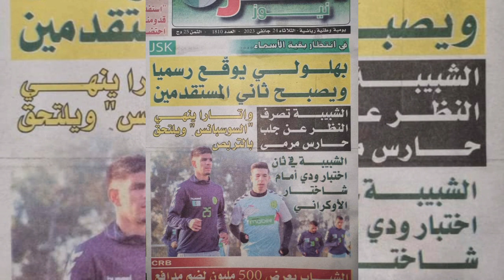حصريا اسمع جديد اخبار شبيبة القبائل لنهار اليوم jsk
شبيبة القبائل
ياريشان
JS Kabylie
JSK
Mobilis
تصريحات ياريشان
ميركاتو الشبيبة
تيزي وزو
Algérie
Tizi Ouzou